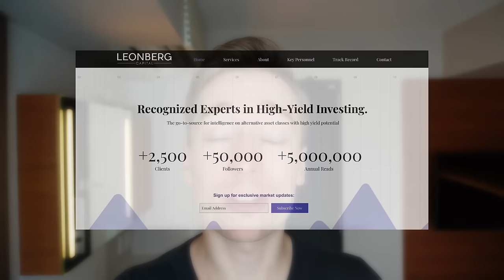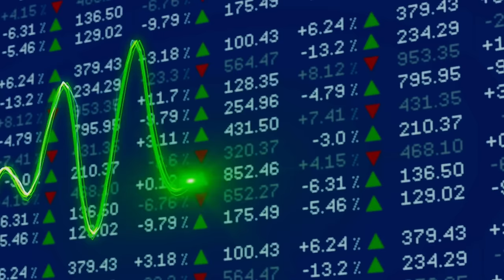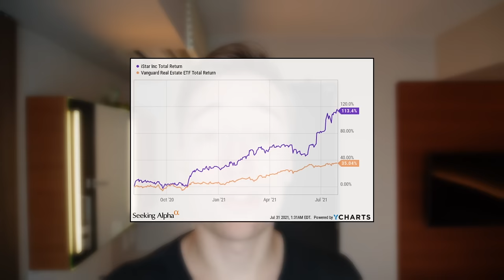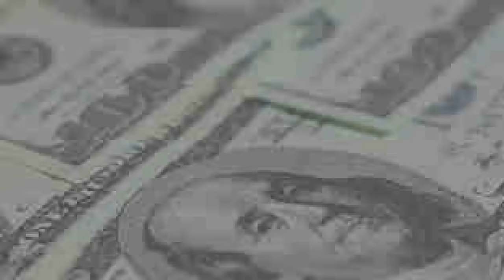2 REITs That Could DOUBLE in 2024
Today, we look at 2 REITs that could double in 2024. These two real estate investment trusts are heavily discounted and have strong catalysts for upside. I believe that they are among the best REITs to buy for 2024 and they fit nicely in a REIT portfolio. They are not as famous as Realty Income (O Stock) and other dividend stocks but they are even more attractive. I mention American Tower (AMT), Crown Castle (CCI), Helios Tower (HTWS), and Safehold (SAFE) among many others.

This video is impersonal and does not provide individualized advice or recommendations for any specific person. Viewers/readers should not make any investment decision without conducting their own due diligence and consulting their financial advisor about their specific situation. The information is obtained from sources believed to be reliable, but its accuracy cannot be guaranteed. The opinions expressed are those of the publisher and are subject to change without notice. This YouTube channel is managed by Leonberg Research OÜ, a subsidiary of Leonberg Capital OÜ.